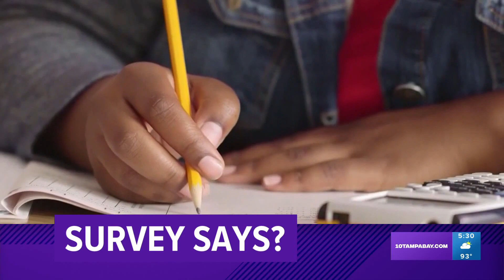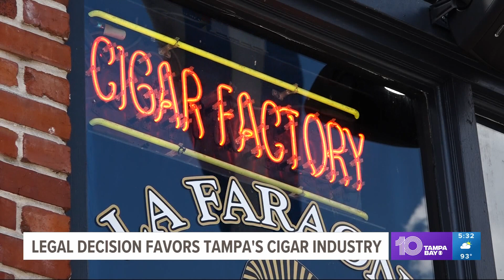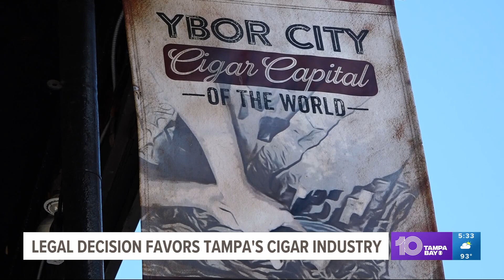Legal victory brings good news for Tampa's premium cigar makers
The premium cigar industry scored a major legal victory this past week, and that’s welcomed news in spots like Tampa's own Ybor City.

Tampa has a long history of cigar-making, dating back more than 100 years, but a regulatory battle threatened to send the industry up in smoke.

Now, it looks like local cigar makers will be able to keep on rolling — for years to come.